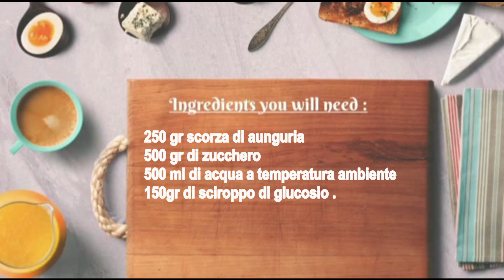ciliege candite con buccia d'anguria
250 gr scorza di aunguria
500 gr di zucchero
500 ml di acqua a temperatura ambiente
150gr di sciroppo di glucosio .